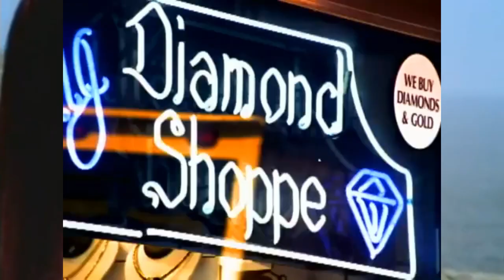R.I.P. Gangsta Boo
Here are a few reports on the cause of Death for the Memphis Legend "Gangsta Boo" and a little bit of her history in Hip Hop